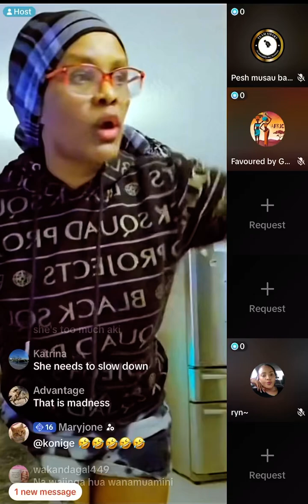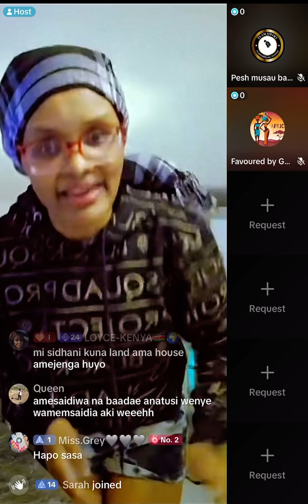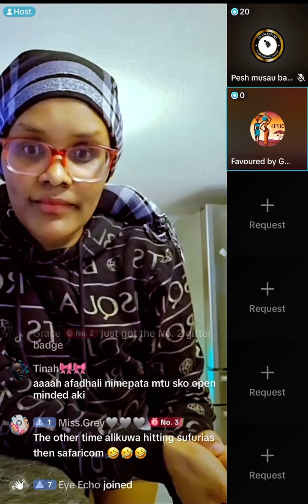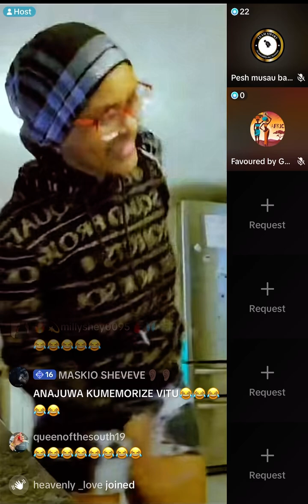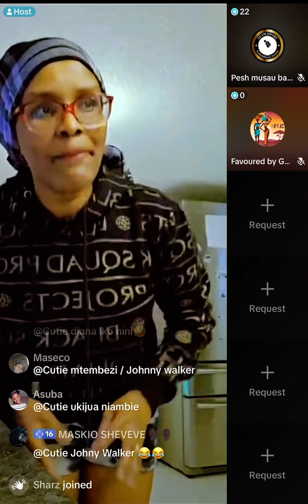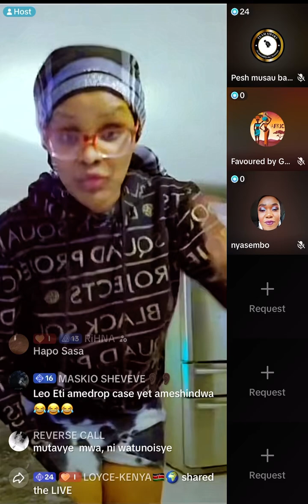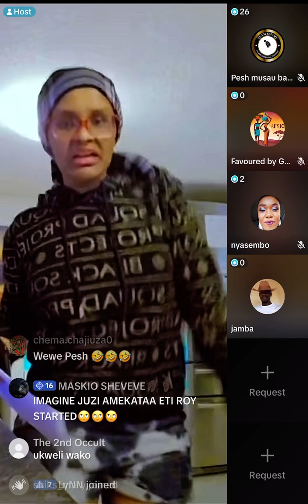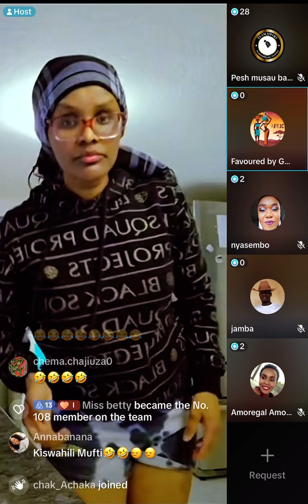October 22, 2024